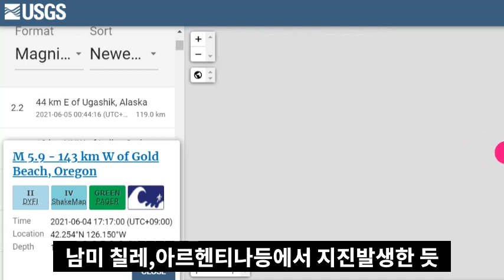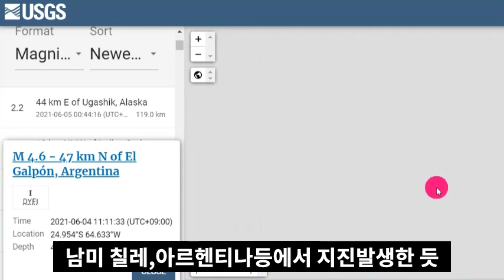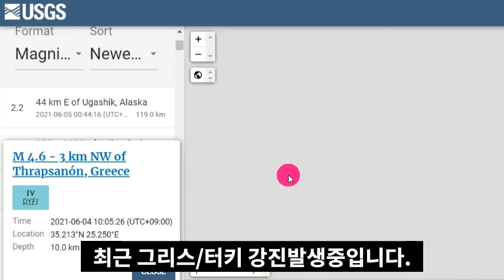속보!일본홋카이도 강진발생!미국 오리건 강진발생!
📢BGM
✔Track - HOMI - Frost virus